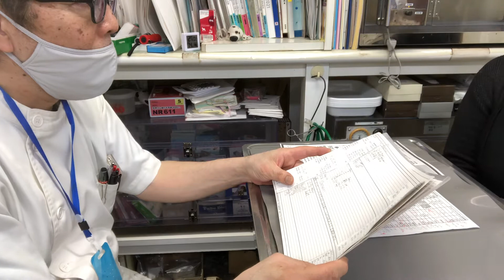⑺日本猫のももかちゃんの飼主さんとのお話